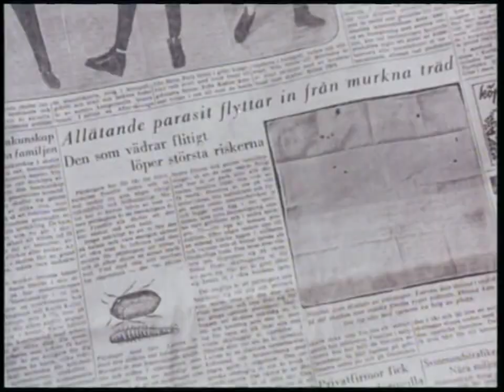Reklam för Radar insektsspray 1964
En reklamfilm för insektssprayen Radar från 1964.